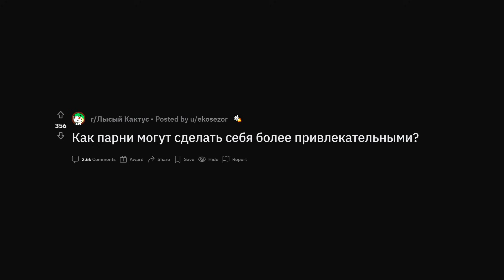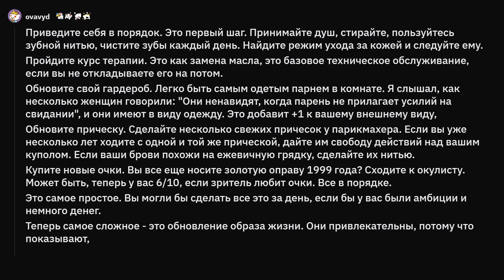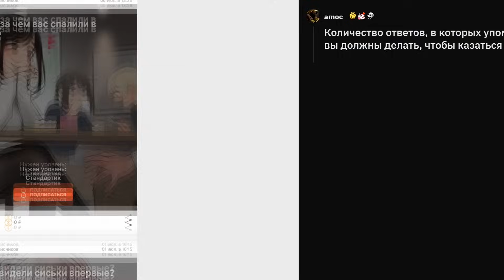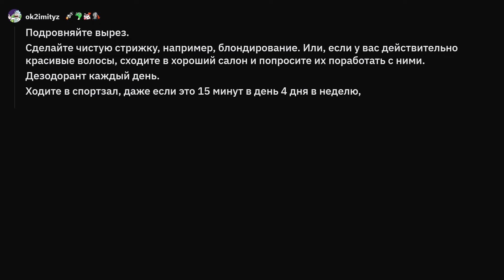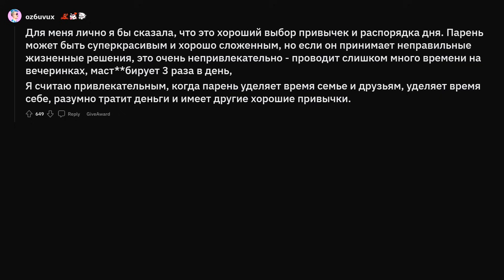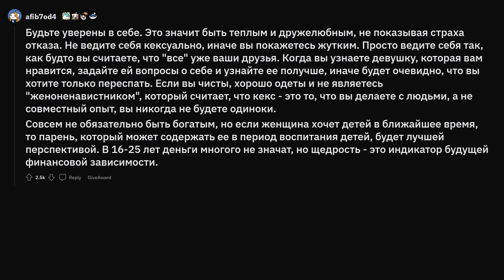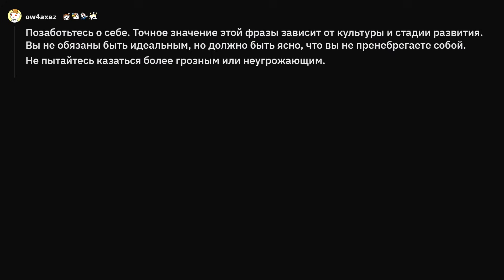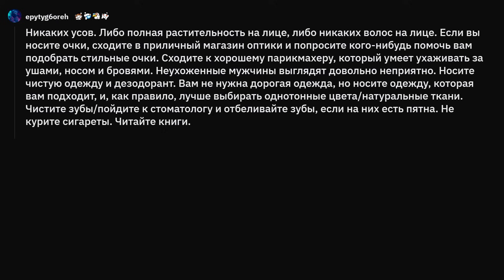Как парню прокачать внешность?